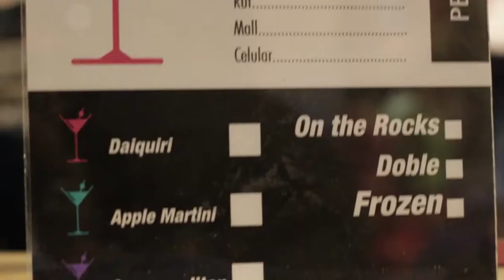Stretch Jeans 2011: la tendencia en jeans.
Conoce un poco más de nuestro Denim Bar, que te ofrece lo mejor en jeans. Ven a nuestras tiendas a conocer la colección Stretch Jeans 2011 y encuentra el tuyo.